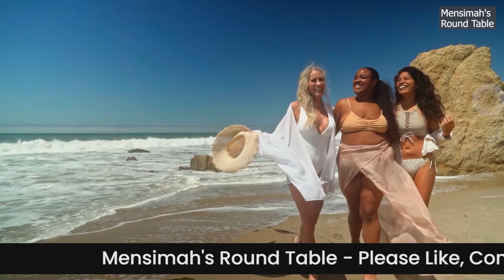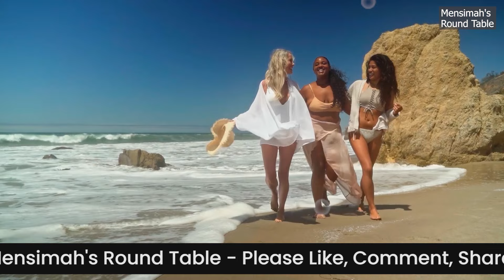Embodying Praise: Sacred and Authentic Movements || Mensimah's Round Table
Embodying Praise Sacred and Authentic Movements